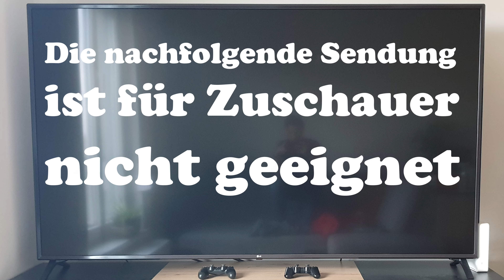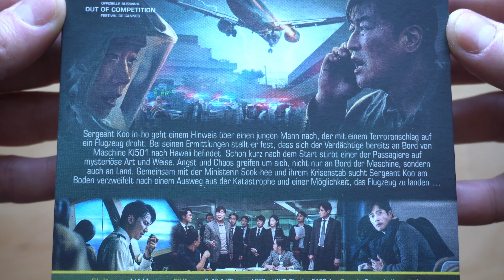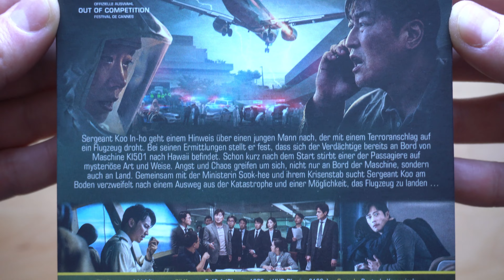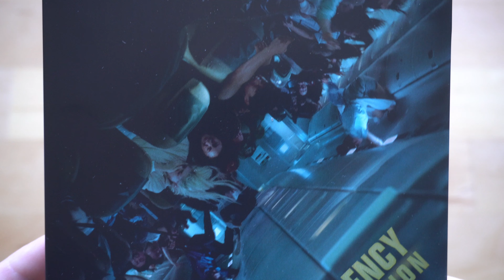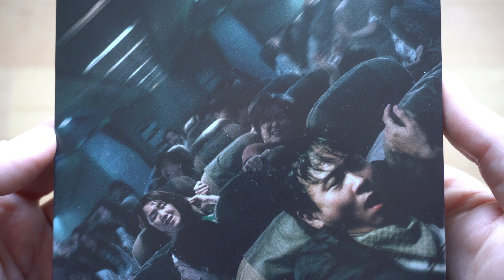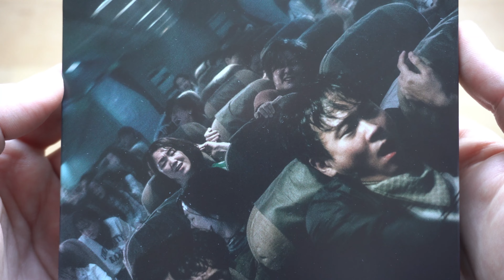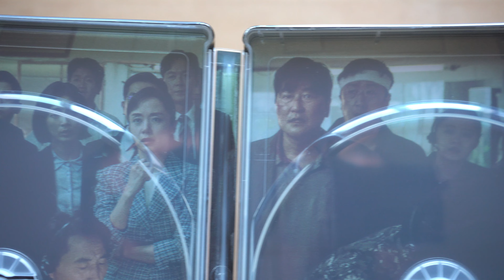EMERGENCY DECLARATION (DT 4K UHD Blu-ray Steelbook) / Playzockers Blu-ray Check Nr. 910